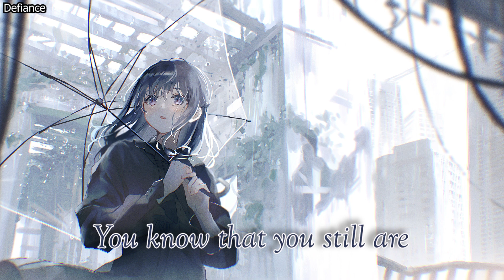Nightcore - Locksmith (Sadie Jean) - (Lyrics)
🔰Anime/Game: ???
🔰Song: Locksmith
🔰Link to Original Song:

🌐Nightcore Network
We are a member of the Nightcore.fun network, you can discover more nightcore
Support the Artist/s:
✅ Sadie Jean